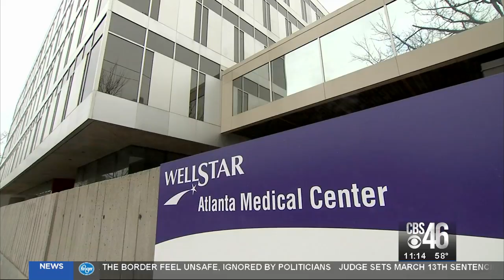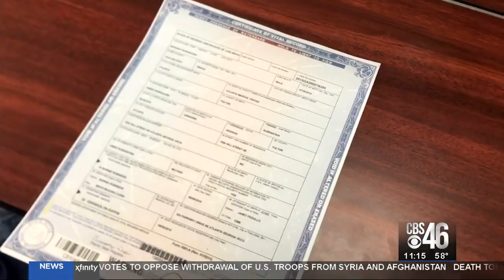BCH: Where's my child's birth certificate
BCH